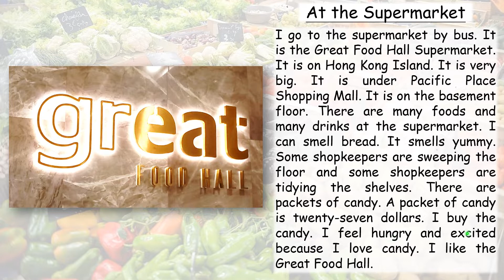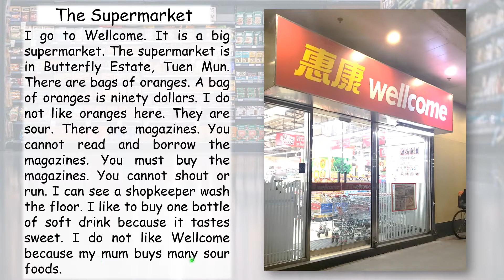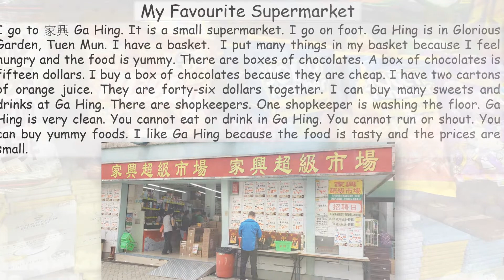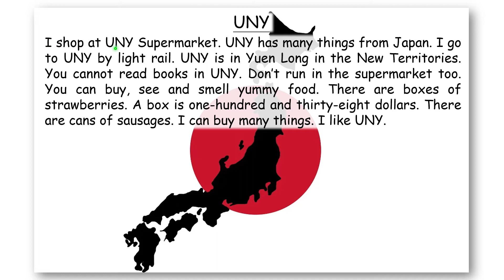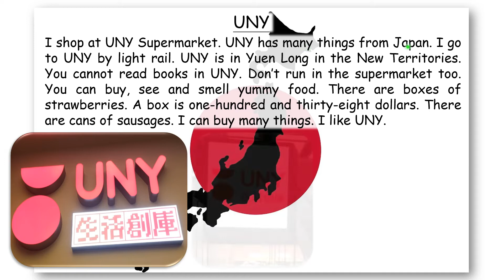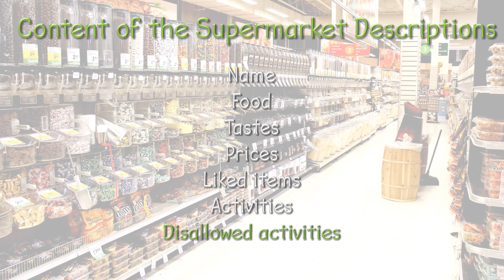Supermarkets in Hong Kong P2 Unit 2